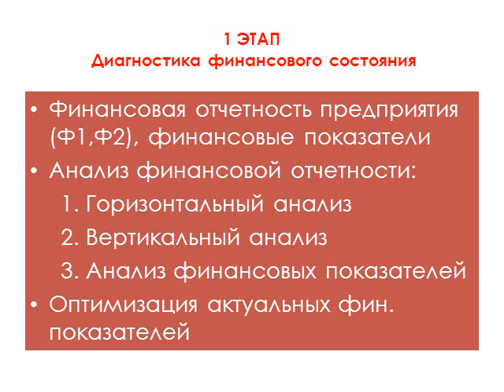Финансовый менеджмент - онлайн курс - Диагностика финансового состояния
Часть 1 Диагностика финансового состояния - приемы , методы, способы  практического выполнения. Комплексное использование программных продуктов и подходов..